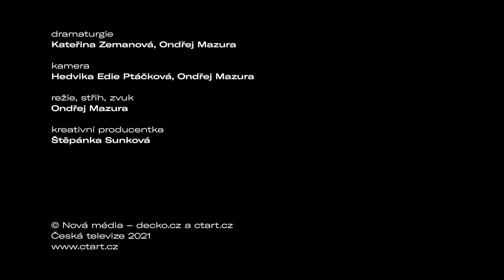Tváře folku | Karel Plíhal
Sešli jsme se před jeho koncertem v divadle v Horních Počernicích. Dokouřil cigaretu. Zatímco se šatnou rozléhalo rozehřívání kytary Petra Fialy, Karel Plíhal se s námi šel projít.

Série Tváře folku byla původně publikována na webu ČT art.